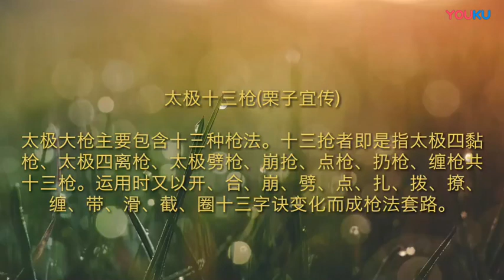栗子宜弟子 李志老師 太極十三槍 和 劉友貴老師演練四粘槍 四離槍